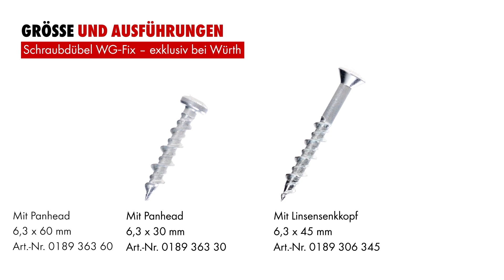Universeller Schraubdübel mit Panhead für schnelle Befestigungen in Vollstein und Gipskarton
Der Schraubdübel WG-FIX Panhead ist ein universeller Schraubdübel für eine schnelle und einfache Befestigungen in Vollstein und Gipskarton. Das zeichnet ihn aus:
- Schnelle und einfache Montage
- Durch AW-Antrieb höhere Bit-Standzeit, bessere Kraftübertragung und keine Auswurfkräfte
- Kopfvariante Panhead für eine großflächige Auflage
- HiLo-Gewinde sorgt für ein erhöhtes Überdrehmoment
- Große Gewindesteigung ermöglicht eine schnelle Einschraubgeschwindigkeit